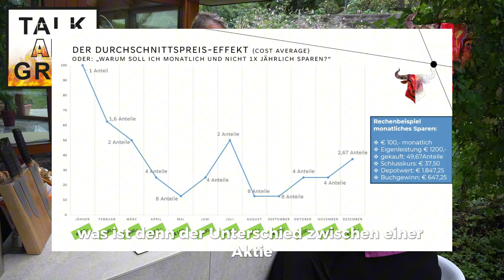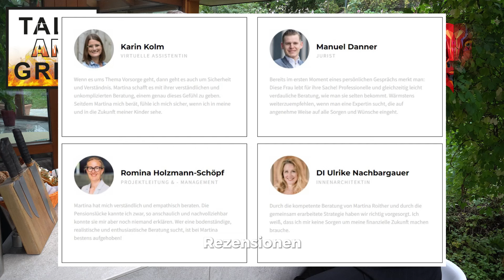Talk am Grill: Achim Astecker & Martina Roither im Gespräch über Frauen, Finanzen und Fleischesslust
In dieser spannenden Episode von "Talk am Grill" begrüßt Achim Astecker die Finanzexpertin Martina Roither, um über ein besonders wichtiges Thema zu sprechen: Frauen und Finanzen. Warum ist finanzielle Unabhängigkeit für Frauen so bedeutend? Wie können Frauen ihre Finanzen selbstbewusst und langfristig erfolgreich managen? Martina gibt wertvolle Einblicke in die Herausforderungen, denen Frauen in der Finanzwelt begegnen, und bietet praxisnahe Lösungen, um finanzielle Selbstbestimmung zu erreichen.

Das Gespräch findet in der gemütlichen Atmosphäre eines Grillabends statt, wobei Achim und Martina auch kulinarische Highlights präsentieren. Vom Grillen eines perfekt zubereiteten Skirtsteaks bis hin zu der Vorstellung von hilfreichen Grilltools – es wird nicht nur über Finanzen gesprochen, sondern auch der Grill in Aktion erlebt.

Martina teilt ihre Erfahrungen aus der Finanzberatung und erklärt, warum sie sich leidenschaftlich für die Finanzbildung von Frauen einsetzt. Themen wie das Pensionssplitting bei Ehepaaren und die Vermittlung von Finanzwissen durch Seminare und Webinare stehen im Fokus. Zudem werden wichtige finanzielle Konzepte wie der Cost Average Effekt anschaulich erklärt, und Martina betont die Bedeutung eines soliden Finanzwissens für langfristigen Erfolg.

Während des Grillens wird auch der Oberhitzegrill detailliert vorgestellt, und Achim gibt nützliche Tipps zur optimalen Verwendung von Grilltools wie Einstechthermometern und Spezialmessern. Gemeinsam bereiten sie ein leckeres Steakweckerl zu, das sie am Ende verkosten und bewerten.

Zum Abschluss teilt Achim persönliche Einblicke in seinen Weg zurück in den Finanzsektor und warum ihm die Selbstständigkeit und Flexibilität in der Veranlagung so wichtig sind. Sie erfahren zudem, wie Sie einen Beratungstermin vereinbaren können, um mehr über Finanzplanung und oder  Outdoor-Küchen, Grillworkshops oder Grillsysteme zu erfahren.

Zeitstempel:
0:00 – Einführung und Begrüßung
0:50 – Vorstellung von Martina Roither – Finanzexpertin für Frauen und Finanzen
1:42 – Warum ist Frauen und Finanzen ein wichtiges Thema?
3:25 – Frizzante von Johanneshof Reinisch – Bio-Winzer aus Niederösterreich
4:10 – Martina wünscht sich ein Steakweckerl – Was wird gegrillt?
4:50 – Steakkunde: Was ist ein Skirtsteak und wo wird es herausgeschnitten?
7:10 – Oberhitzegrill: Wie funktioniert er und was sind die Unterschiede?
8:00 – Martinas Alltag: Wer kommt zu ihr, und was erklärt sie ihren Kunden?
8:20 – Pensionssplitting bei Ehepaaren mit Kindern
11:00 – Finanzwissen durch Seminare, Webinare und Vorträge – Hilfe zur Selbsthilfe
15:30 – Finanzbildung auf Seminaren: Cost Average Effekt erklärt
17:20 – Wichtigkeit zufriedener Kunden und tolles Kundenfeedback
19:50 – Wer grillt bei euch zu Hause?
25:00 – Das Skirtsteak kommt in den Oberhitzegrill
26:35 – Umdrehen des Skirtsteaks
26:45 – Unterschied zwischen kleinem und großem Oberhitzegrill
28:00 – Grilltools: Einstechthermometer – Kerntemperatur messen
28:53 – Fleischesslust Messer: Messerkunde für den perfekten Schnitt
30:00 – Bull Fork: Die perfekte Gabel zum Aufschneiden von Steaks
30:26 – Belegen des Steakweckerls mit dem fertig gegrillten Skirtsteak
32:28 – Verkostung des Steakweckerls – Wie schmeckt es?
33:34 – Martinas Frage an Achim: Warum bist du in den Finanzsektor zurückgekehrt?
33:57 – Die Vorteile von Achims Selbstständigkeit und Flexibilität
37:45 – Verabschiedung – Kontaktdaten und Dankesworte
38:34 – Abschluss und Zusammenfassung
39:00 – Wie Sie einen Beratungstermin vereinbaren können